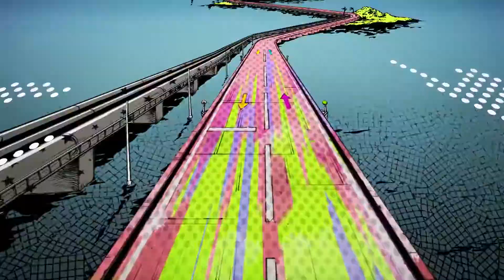Stone Ocean OP but it never starts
MADE INU HEAVEN